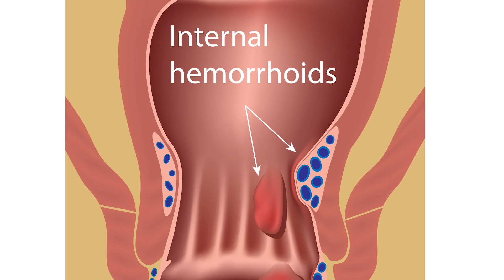Hemorrhoid Treatment with Colorectal Surgeon Dr. Jennifer Lowney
Colorectal Specialist Dr. Jennifer Lowney explains what hemorrhoids are and what the different treatment options are. Watch Rodney explain his experience with Dr. Lowney and how an incisionless procedure helped improve his life.